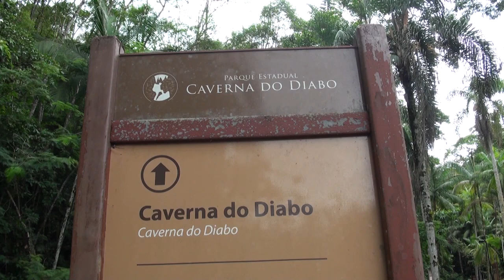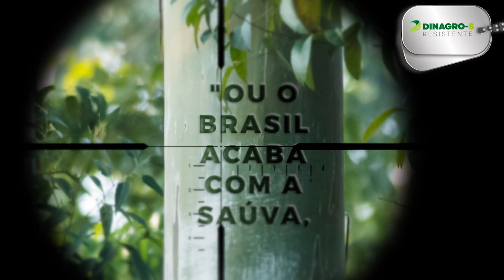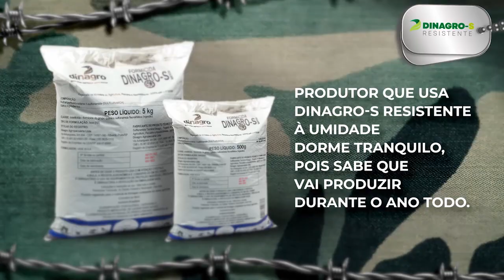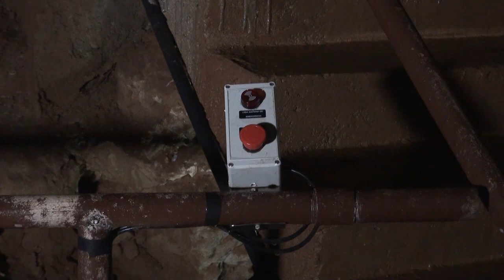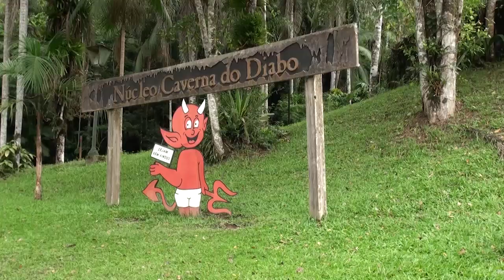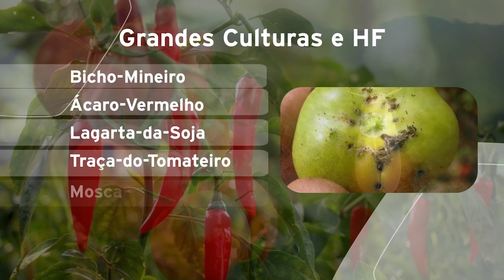LAÇOS DA TERRA CAVERNA DO DIABO - COMITIVA ESPERANÇA COM R. GRIPPA E JOÃO CARLOS E CARLOS LEITE.